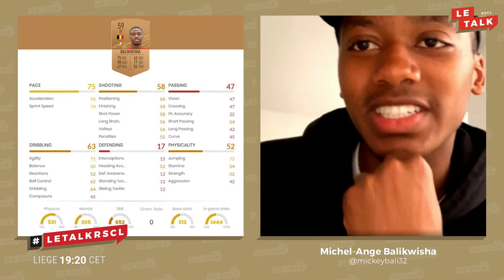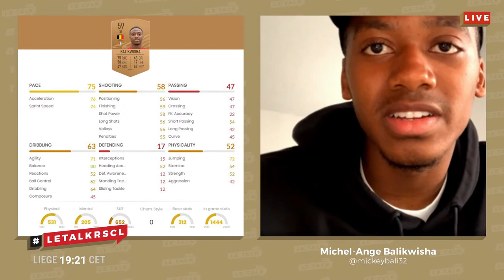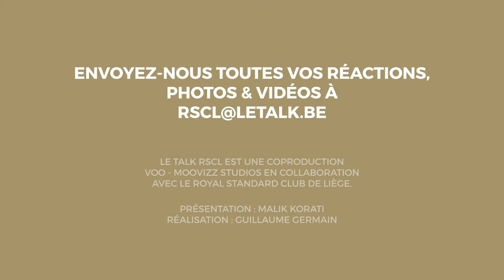Le TALK RSCL - S01E17 Michel-Ange Balikwisha